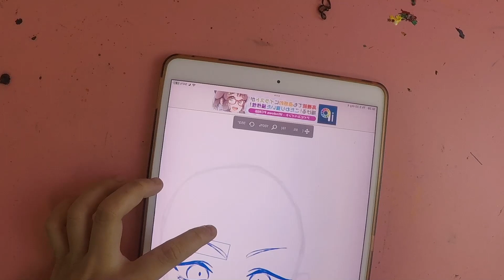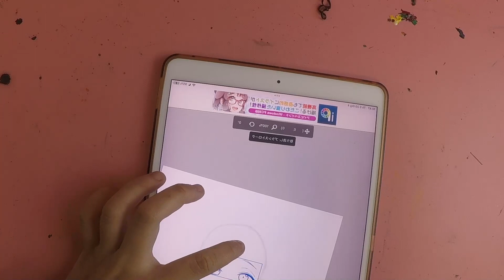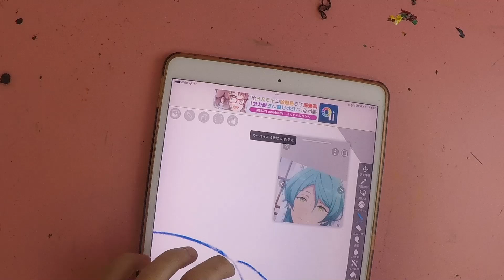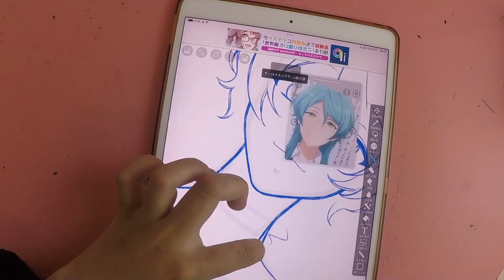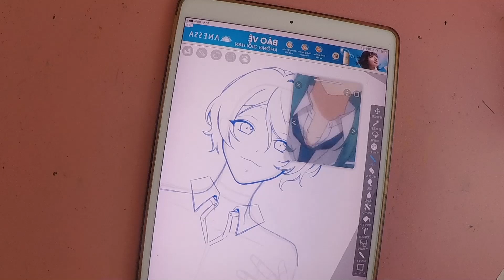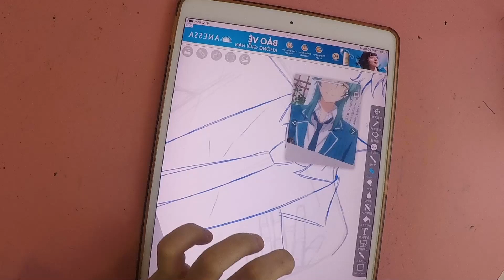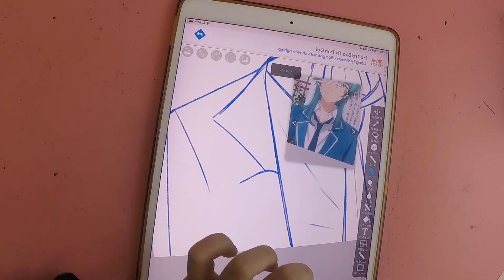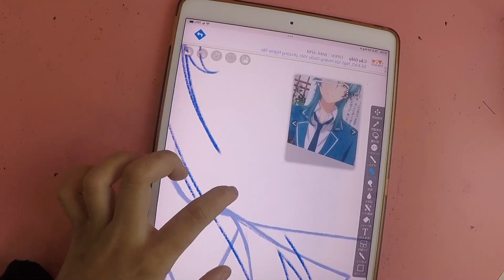Vẽ và thực tế - Kỹ thuật phản ánh cuộc sống